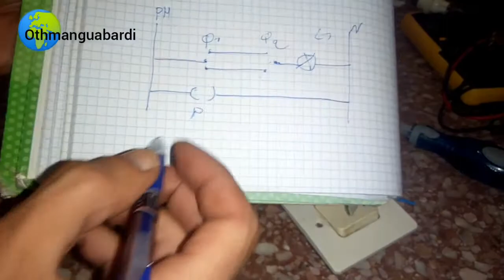ذهابا وإيابا#tout Montage électrique⚡جميع التركيبات